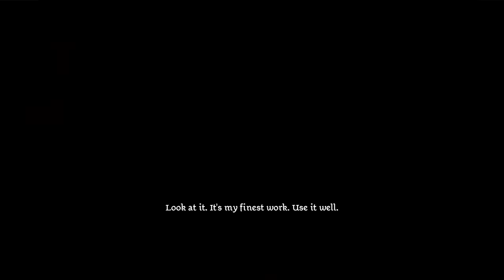Lyrium Dream - Let's Play Dragon Age: Origins Awakening Blind Part 15 [PC Gameplay]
In part 15 of this blind gameplay/walkthrough of Dragon Age Origins Awakening, we tidy up last loose ends before returning to the Seneschal.

Developer: Bioware
Publisher: Electronic Arts

- Warden's Keep
- Return to Ostagar
- Feastday Gifts
- The Darkspawn Chronicles
- Feastday Pranks
- Leliana's Song
- The Golems of Amgarrak
- Witch Hunt